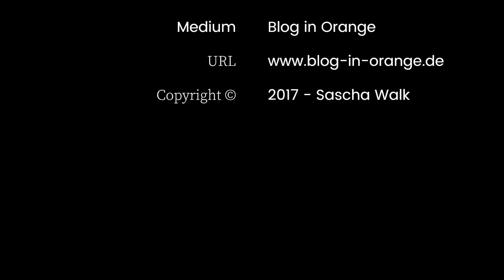Blog in Orange Interview - Flying Steps - Ein Leben lang Hip-Hop-Lifestyle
Interview mit Vartan, Mikel und Benny von den Flying Steps. Über die Flying Steps, die aktuellen Projekte und was demnächst noch zu erwarten ist. Meine Standardfrage an Tänzer ist auch wieder dabei: "Was wäre wenn du nicht mehr tanzen könntest".